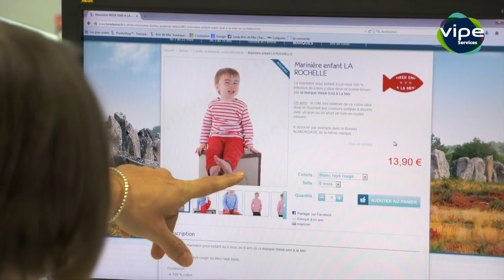Brin de Mer - Vannes